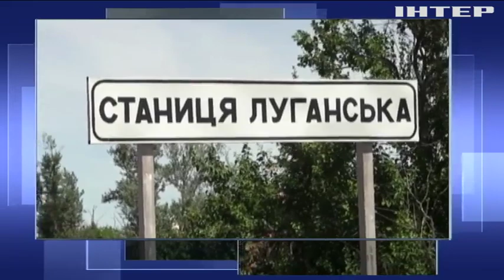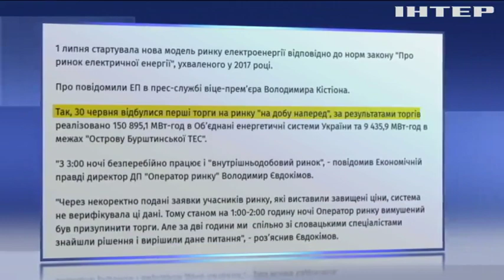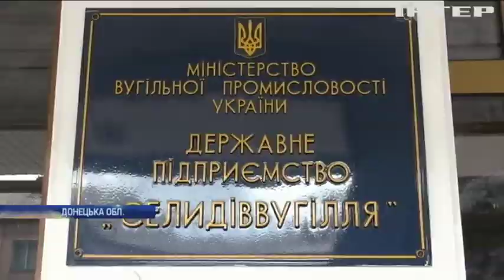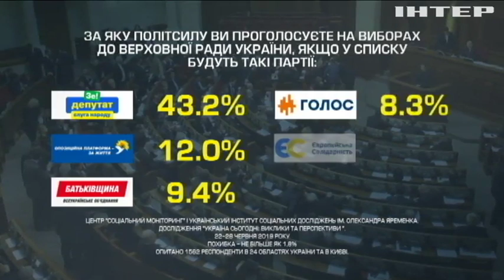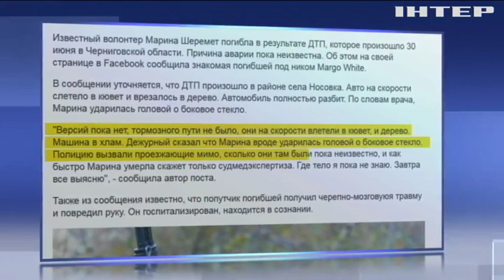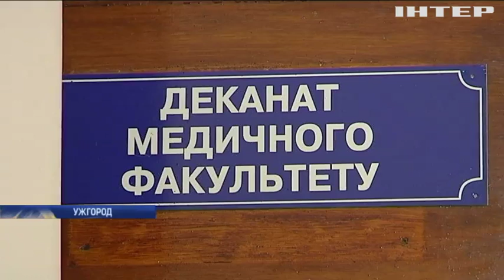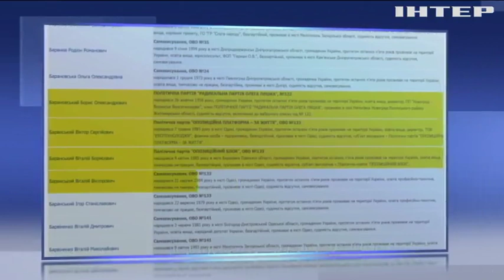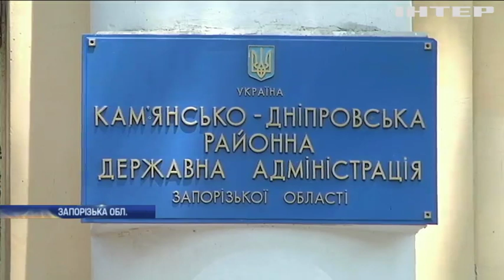Подробности, выпуск за 1 июля 2019 года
Дивіться у цьому випуску: Відключення електрики на шахті "Гірська": Юрій Бойко вимагає гарантувати безпеку гірників та поновити роботу шахти. Інститут соцдосліджень та Центр соціального моніторингу назвали останні рейтинги політичних партій. Павло Клімкін зібрався у "політичну відпустку".